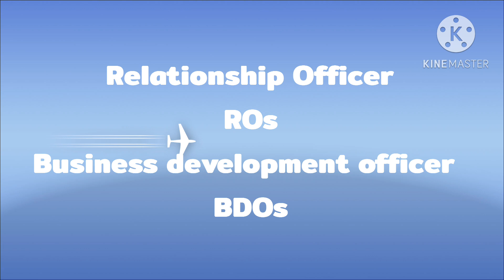How to get bank job as relationship officer | Best jobs for fresh graduates | Job with no experience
In this comprehensive video, we will walk you through the step-by-step strategies and essential tips to help you land your dream bank job. Whether you're a fresh graduate or looking to switch careers, we've got you covered.

Here's a sneak peek of what you'll learn:

1. What are the educational qualifications required to pursue a career in the banking sector?
2. What are the preferred degrees or courses that can enhance my chances of getting a job in a bank?
3. Are there any specific certifications or professional qualifications that are highly valued by banks?
4. What skills and competencies are important for a banking job?
5. How can I gain relevant work experience in the banking industry?
6. Are there any specific internships or training programs that banks offer to fresh graduates?
7. What are the typical job roles available in banks, and what are their responsibilities?
8. How can I tailor my resume and cover letter to make them stand out for a banking job application?
9. What are some common interview questions asked by banks, and how should I prepare for them?
10. Are there any networking opportunities or industry events that can help me connect with professionals in the banking sector?
11. What are some recommended strategies for effectively searching and applying for banking job openings?
12. How can I improve my financial knowledge and understanding to excel in a banking job interview?
13. Are there any specific online resources or job portals that focus on banking job opportunities?
14. How important is it to build a professional network in the banking industry, and how can I go about doing it?
15. What are some potential career advancement opportunities within the banking sector?
16. Are there any specific banks or financial institutions known for their employee development and growth opportunities?
17. How can I demonstrate my interest in the banking industry during an interview or networking event?
18. Are there any specific qualities or characteristics that banks look for in potential candidates?
19. What are the current trends or challenges in the banking industry that I should be aware of during my job search?
20. Are there any additional steps I can take to increase my chances of securing a job in the banking sector?

1.
2.
3.
4.
5.
6.
7.
8.
9.
10.
11.
12.
13.
14.
15.

1. What are the requirements to become a bank relationship officer?
2. What skills and qualifications are important for a bank relationship officer position?
3. How can I prepare for a bank relationship officer interview?
4. What are the daily responsibilities of a bank relationship officer?
5. What is the career progression like for a bank relationship officer?
6. What are the key qualities that employers look for in a bank relationship officer?
7. How does a bank relationship officer build and maintain strong relationships with clients?
8. What are the challenges faced by bank relationship officers in their role?
9. What are the different types of financial products and services that a bank relationship officer deals with?
10. Is prior banking experience necessary to become a bank relationship officer?
11. What are the typical working hours and schedule for a bank relationship officer?
12. How does technology impact the role of a bank relationship officer?
13. What are the opportunities for professional development in the field of bank relationship management?
14. How does a bank relationship officer contribute to the growth and profitability of a bank?
15. Are there any specific certifications or licenses required to work as a bank relationship officer?

1. What are the qualifications required to work in a bank's sales department?
2. What skills are important for a job in a bank's sales department?
3. How can I prepare for an interview for a bank sales department job?
4. What are the typical job responsibilities in a bank's sales department?
5. What educational background is preferred for a bank sales department job?
6. Are there any specific certifications or training programs that can enhance my chances of getting a bank sales department job?
7. Are there any specific banks or financial institutions that are known for hiring professionals in their sales department?
8. What is the career growth potential in a bank sales department job?
9. Are there any specific networking opportunities or events that can help me connect with professionals in the bank sales department field?
10. What are some common interview questions for a bank sales department job, and how should I prepare to answer them?